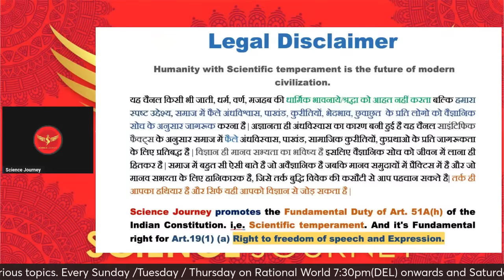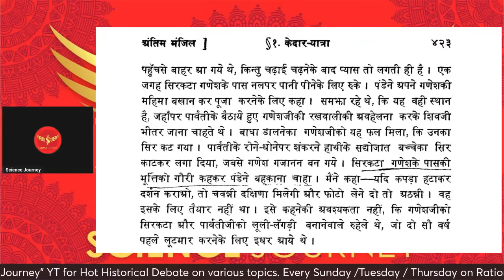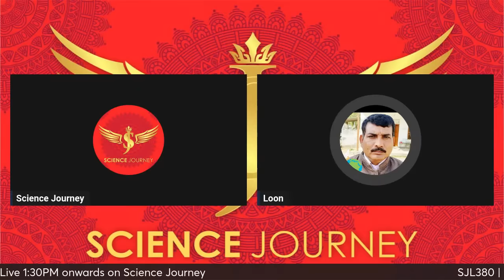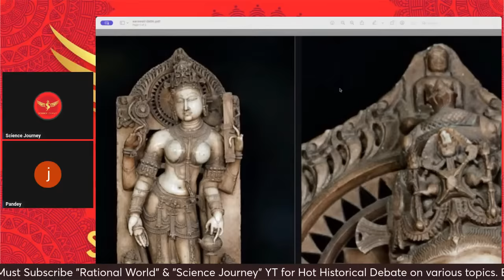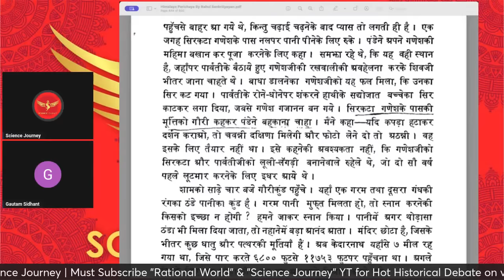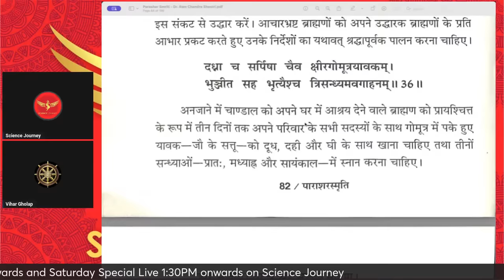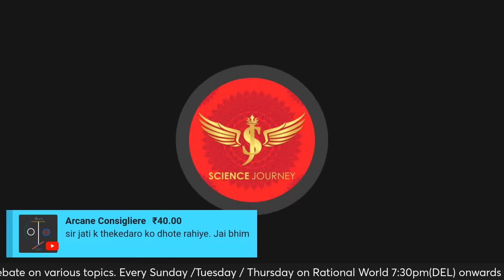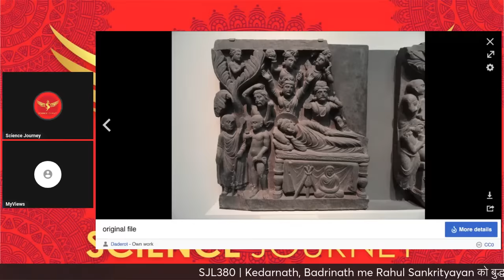SJL380 | Kedarnath, Badrinath me Buddh | Rahul Sankrityayan Part1 | Science Journey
Open debate invitation to All sankrachary/ Nav Sanatani

Thanks & Regards
Rational World